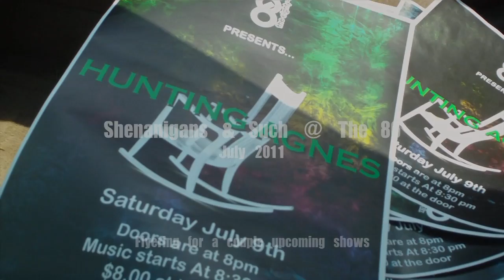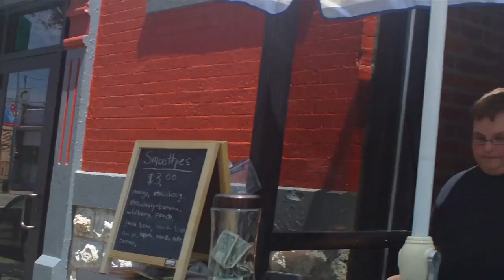Shenanigans & Such @ The 86 - July 2011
Footage features posting of flyers to advertise some shows, the weekly Friday block part with Island Frydays, Leo Morgan dancing to the reggae, Jonah dancing as well as letting the world know of his strength as Chris, Josh and Jon bring down the booths, Josh and Chris putting water on their nipples, and a Datum Point birthday. Filmed using a Sony HD Bloggie. Edited using Final Cut Pro.